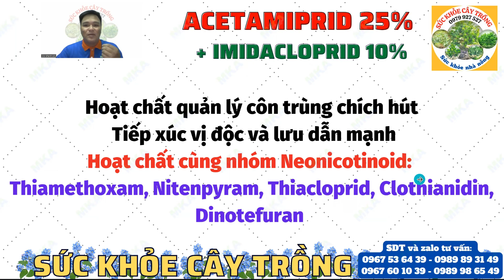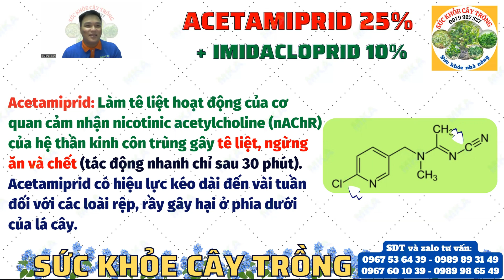Hoạt chất Acetamiprid & Imidacloprid | Quản lý chích hút: Rệp sáp, rệp dính, rầy xanh, bọ trĩ,...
Kênh "SỨC KHỎE CÂY TRỒNG" kính chào quý vị và quý bà con, kênh chia sẽ với quý vị và quý bà con video clip "Hoạt chất Acetamiprid & Imidacloprid |  Quản lý chích hút: Rệp sáp, rệp dính, rầy xanh, bọ trĩ,..." nhằm giúp quý bà con ghi nhận thông tin thực tế và hướng quản lý hiệu quả dịch hại.
*Tham khảo sản phẩm qua:
*Cảm ơn quý khách hàng, quý vị và quý bà con đã ủng hộ kênh! Trân trọng!!!